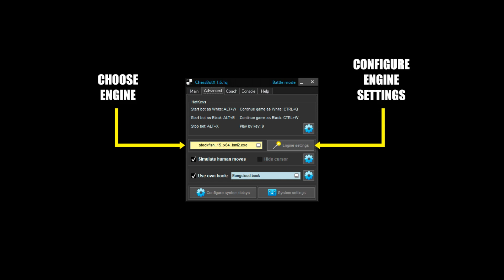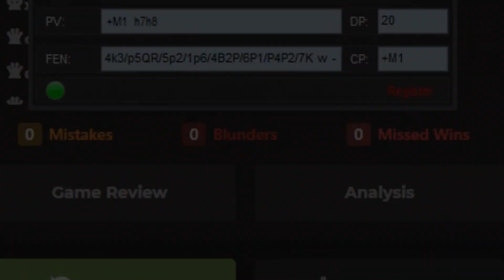Chess Bot Demo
Thank you for 2k subs on YouTube! Play chess and have fun!